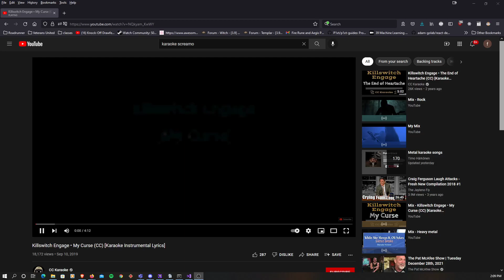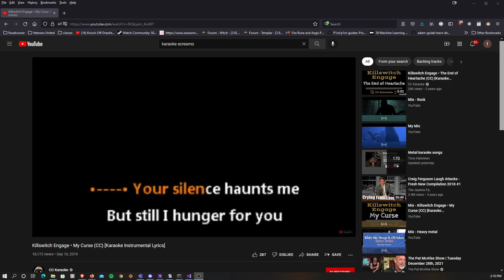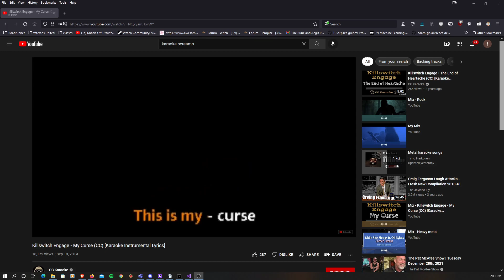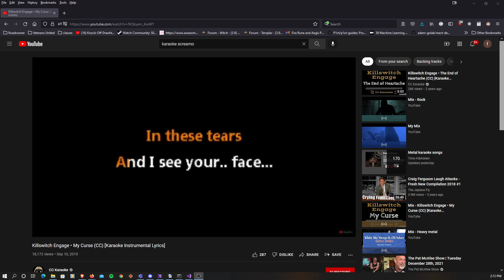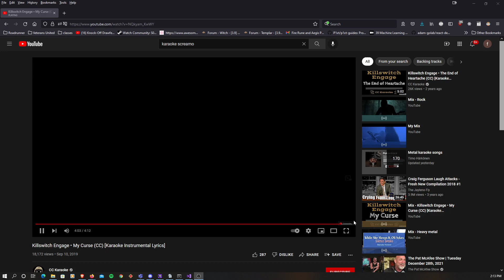Killswitch Engage - My Curse Vocal Cover